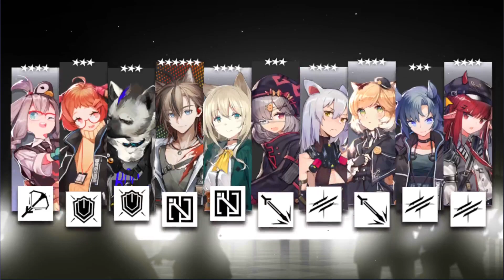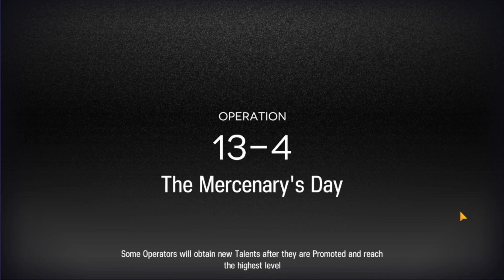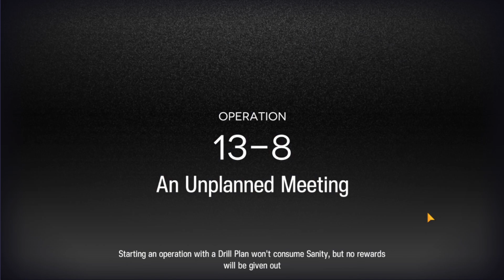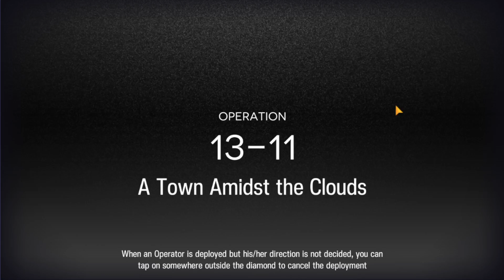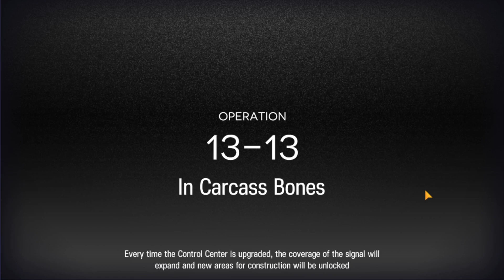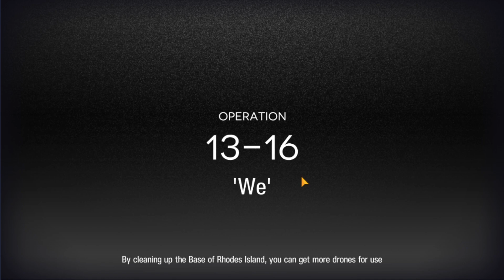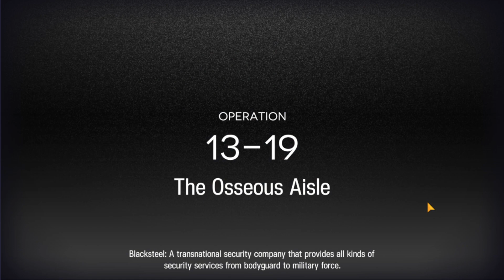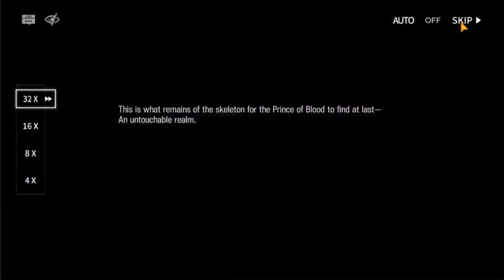Arknights most of chapter 13